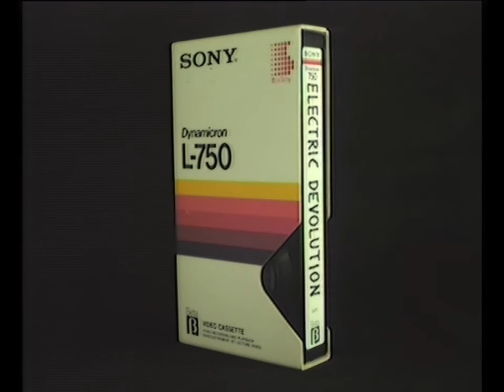Electric Devolution video release teaser - Recorded on tape using analog synths and shot on Betamax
Preparing a very special music video for my new single "Electric Devolution" out on Aug 8th.